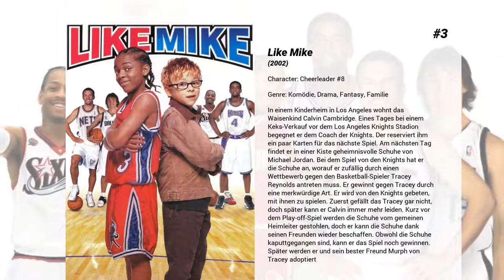Die besten Sandra McCoy Filme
Liste über Die besten Sandra McCoy Filme

6. Wild Things 3
Die attraktive, reiche Marie Clifton,  hat das große Los gezogen. An ihrem 18. Geburtstag erbt sie das Vermögen ihrer Mutter, darunter ein Paar unbezahlbare Diamanten. Als ihr Stiefvater Jay Clifton ,  wegen der Vergewaltigung der berüchtigten Elena Sandoval  angeklagt wird, muss sich Marie entscheiden, ob sie die Diamanten für seine Verteidigung einsetzen will. Doch damit löst sie eine Verkettung aus Verrat, Täuschung, Erpressung und schließlich Mord aus. Die FBI-Agentin Kirsten Richards  muss herausfinden, wer unschuldig, wer schuldig und wer der rechtmäßige Besitzer der Diamanten ist...

5. Im tiefen Tal der Superbabes
Leser Watts einziges Vergnügen ist seine Pornosammlung, die er durch seinen Job in einem Spirituosengeschäft finanziert. Sein bester Freund Carl hat nicht mal das, denn seine Verlobte hat ihn voll unter Kontrolle und erlaubt ihm nicht mal, seinen ungeliebten Job zu wechseln, denn dieser ist in der Firma ihrer Familie.Als die beiden bei einem Bierchen zusammen sitzen, kommt überraschend eine Lieferung: Eine alte Videokabine mit Pornofilmen von Diamond. Die Freunde betreten die Kabine - und finden sich plötzlich in einer verrückten Welt vor, die direkt einem Pornofilm entsprungen zu sein scheint...

4. Cry Wolf
Niemand glaubt einem Lügner, auch wenn er die Wahrheit sagt. Als eine junge Frau ermordet aufgefunden wird, verbreiten ein paar Jugendliche im Internet das Gerücht, dass ein Serienmörder namens The Wolf sein Unwesen treibt, um ihren Mitschülern Angst einzujagen. Sie geben auch The Wolfs nächste Opfer bekannt, um zu sehen, wieviele sie überzeugen können und ob jemand die Wahrheit aufdeckt. Als plötzlich tatsächlich die angekündigten Opfer zu sterben beginnen, weiß niemand mehr, wo die Lügen aufhören und die Wahrheit beginnt. Und als die Jugendlichen dann auch noch selbst gejagt werden, wird aus dem Spiel bald blutiger Ernst.

3. Like Mike
In einem Kinderheim in Los Angeles wohnt das Waisenkind Calvin Cambridge. Eines Tages bei einem Keks-Verkauf vor dem Los Angeles Knights Stadion begegnet er dem Coach der Knights. Der reserviert ihm ein paar Karten für das nächste Spiel. Am nächsten Tag findet er in einer Kiste geheimnisvolle Schuhe von Michael Jordan. Bei dem Spiel von den Knights hat er die Schuhe an, worauf er zufällig durch einen Wettbewerb gegen den Basketball-Spieler Tracey Reynolds antreten muss. Er gewinnt gegen Tracey durch eine merkwürdige Art. Er wird von den Knights gebeten, mit ihnen zu spielen. Zuerst gefällt das Tracey gar nicht, doch später kann er Calvin immer mehr leiden. Kurz vor dem Play-off-Spiel werden die Schuhe vom gemeinen Heimleiter gestohlen, doch er kann die Schuhe dank seinen Freunden wieder beschaffen. Obwohl die Schuhe kaputtgegangen sind, kann er das Spiel noch gewinnen. Später werden er und sein bester Freund Murph von Tracey adoptiert

2. Down with Love - Zum Teufel mit der Liebe!
Mitten hinein in die heile Welt der 60er Jahre platzt die bislang unbekannte Autorin Barbara Novak mit ihrem Skandalbuch "Down with Love". Darin propagiert sie Sex ohne Liebe, Selbstbestimmung und die absolute Gleichstellung der Frau. So eine Furie kann ja nur eine dröge alte Jungfer sein, denkt sich Star-Journalist und Weiberheld Catcher Block und macht sich mit unlauteren Mitteln an die Demontage der Ikone von Millionen Frauen. Doch der Schürzenjäger rechnet nicht mit den perfiden Machenschaften seiner Kontrahentin.

1. Cinderella Story
Die romantische Komödie aus dem Jahr 2004 ist eine moderne Version des Märchens Aschenputtel. Nach dem Verlust ihres Vaters lebt das Mädchen Sam allein mit ihrer Stiefmutter Fiona und den fiesen Stiefschwestern Gabriella und Brianna, die sie zwingen, in ihrem Diner zu arbeiten, auch als sie auf einem Schulball ihren Schwarm Austin treffen möchte.